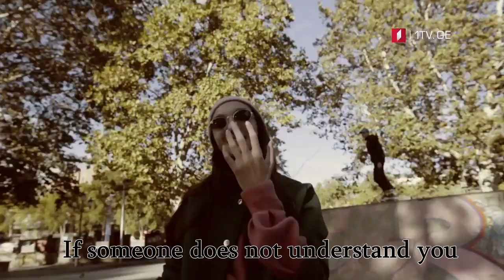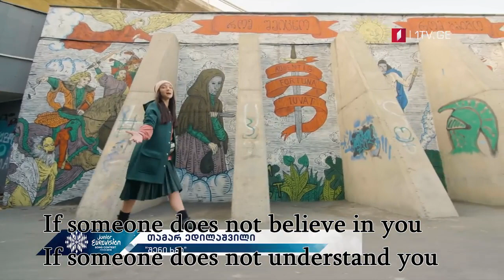Tamar Edilashvili - Your Voice - Lyrics in English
Only you choose the future
Trust your thoughts
If you hear the voice of your heart
If you believe in your way
Someone can’t take away

Every vision is yours
Just step on your way

It is your turn, even for the first time
To hear your voice

If someone does not believe in you
If someone does not understand you
Try Again

Only you know what you want
Do not listen anyone

Try Again

When everyone listens to you
Let's sing this song for someone

Try Again